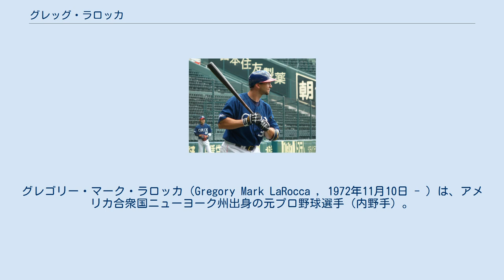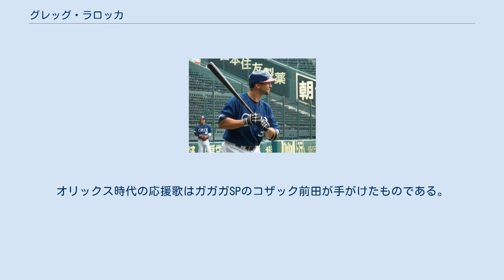グレッグ・ラロッカ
グレゴリー・マーク・ラロッカ（Gregory Mark LaRocca , 1972年11月10日 - ）は、アメリカ合衆国ニューヨーク州出身の元プロ野球選手（内野手）。
 シーズン28被死球は日本プロ野球記録。
 マサチューセッツ大学を経て、1994年のMLBドラフト10巡目（全体の262番目）でサンディエゴ・パドレスに指名され契約。
 2000年9月7日にメジャーデビュー。
シーズン終了までに13試合に出場し、6安打を記録した。
 2001年にクリーブランド・インディアンスに移籍し、2002年にメジャー再昇格。
 2004年、広島東洋カープに入団。
尚、ラロッカはエリック・シュールストロムが駐米スカウトとして初めて担当した選手だった。
 内野ならどこでも守れる中距離ヒッターという触れ込みで、推定年俸2700万円と格安だったため開幕前はあまり注目されていなかった。
しかしシーズンが始まると嶋重宣と共に高打率を維持し、前半戦だけで26本塁打を打った。
前半は3番・二塁だったが、7月から4番・一塁に定着。
後半もペースを落とさず、打率3割40本塁打100打点の大台に到達し、打撃3部門全てでリーグ5位に入った。
打率.328はチームメイトの嶋に次いでリーグ2位、最高出塁率のタイトルを獲得。
変化球も苦にしないバッティングで66三振と三振はかなり少なく、チームトップの11盗塁を記録した。
 2005年は、序盤から4番に座り、高打率を維持していたが、守備時に打球を手に当てて指を骨折するなど度重なる故障に泣き、結果的には打率.303、18本塁打、56打点で80試合の出場にとどまった。
11月18日にトム・デイビー、ケニー・レイボーンと共に戦力外通告を受け、東京ヤクルトスワローズに移籍した。
 2006年、ヤクルトでは同僚のアレックス・ラミレス、アダム・リグスらと強力な中軸を形成。
外国人野手3人組にはファン公募で「F-Brothers」というニックネームが付けられた。
 5月9日の対西武ライオンズ戦（神宮）では3打席連続本塁打、翌日の5月10日には1イニング2本塁打を記録した。
セ・パ交流戦では.343の好成績を残したが、8月に左膝負傷・手術で戦線離脱した。
シーズン中に復帰出来なければ来期の契約をしないことを通告されたが、シーズン末期に復帰した。
この年は103試合出場、打率.285、18本塁打とそれなりの成績を収め、ファンを安堵させた。
 翌年の処遇はしばらく不透明だったが、12月1日に自由契約選手として公示され、退団。
信頼できる中距離バッターを求めていたオリックス・バファローズへの入団が決定した。
 2007年、オリックスでは故障がちなことと打撃に専念させたい現場の意向から、二塁よりも負担が少ない三塁手で起用され、打順は主に3番を任された。
序盤好調で5月終了時点で3割17本塁打を打ち、大きな故障もなく3年ぶりに規定打席に到達した。
28死球を記録し、1シーズン最多死球の日本記録を55年ぶりに更新したことが話題になった。
 4月5日、対ロッテ戦で本塁打を放ち、全球団から本塁打（近鉄を除き、オリックス、楽天を含む12球団）を達成。
8月24日の対楽天17回戦で、延長10回裏に渡邉恒樹から「人生初」となるサヨナラ弾を、レフトスタンドへ放った。
 2008年は、開幕戦こそチーム初打点となる先制タイムリー二塁打や、決勝犠飛を涌井秀章から放ったものの、春先から極度の打撃不振に苦しむ。
やがて右肘痛を訴え、5月5日に出場選手登録を抹消。
その後、球団はラロッカが右肘側副靱帯の再建手術（トミー・ジョン手術）を5月28日に行ったことを発表した。
これにより残りのシーズンを棒に振ったため、球団は契約解除も検討しつつ、大幅減俸での残留もあり得るとしていた。
 2009年、ラロッカ側が大幅減俸の条件を飲み、1月28日に契約に合意。
楽天からホセ・フェルナンデスの加入をうけ、チームの構想は二塁手だったが、開幕後は主に三塁手で出場。
本拠地開幕戦である4月10日の対ロッテ戦では、清水直行・松本幸大・川崎雄介から自身...